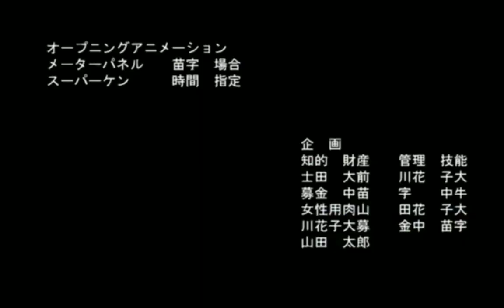The rise of domo karma arc opening gods calling